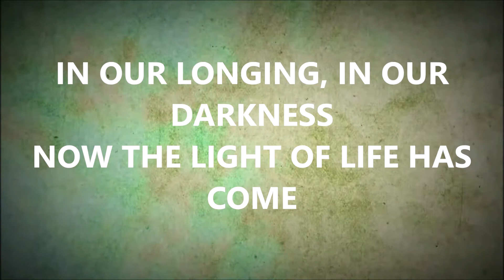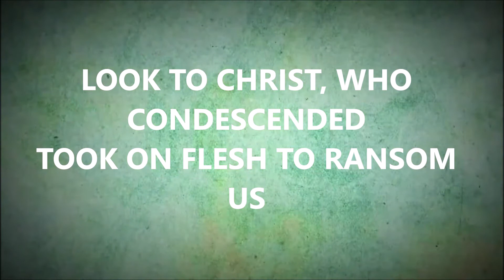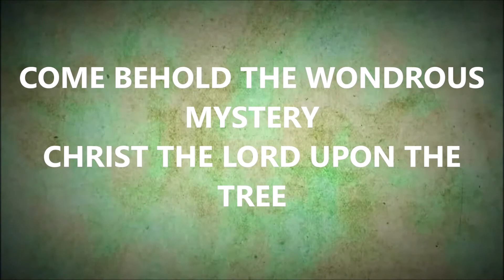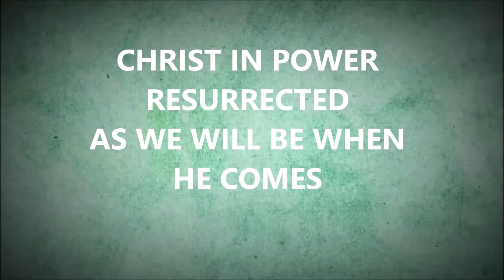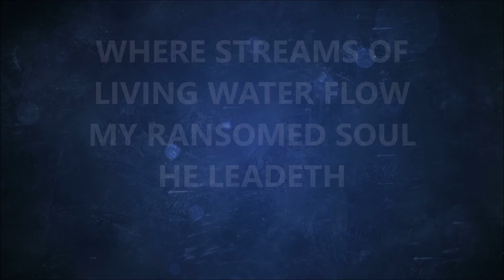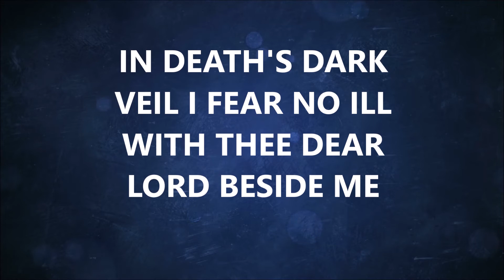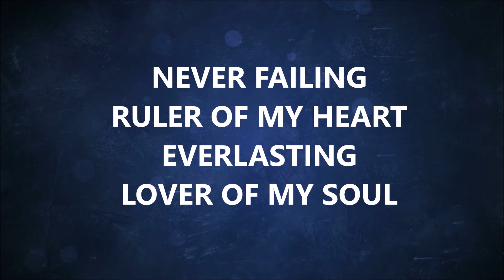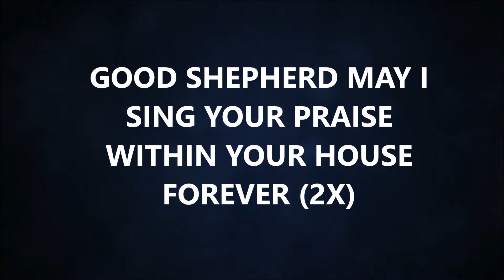Contemplative Service 24MAY2020